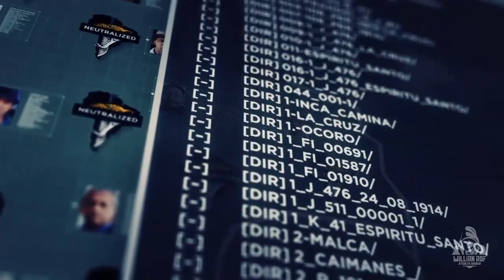Fallen Ghosts Ep. 01 - Gameplay tática, sem HUD | Ghost Recon Wildlands - Lorde Caído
PSN: willianrof